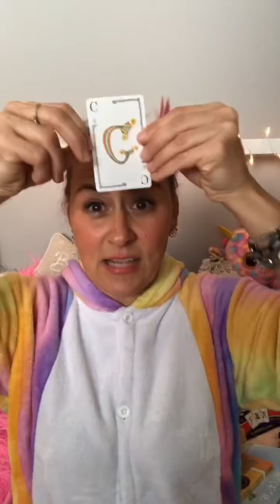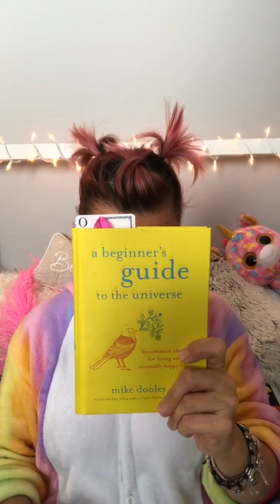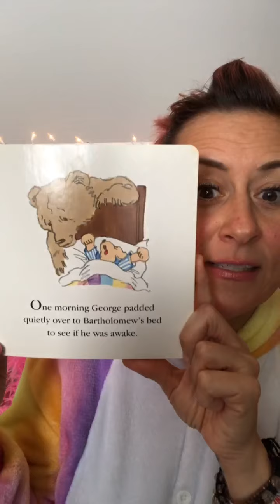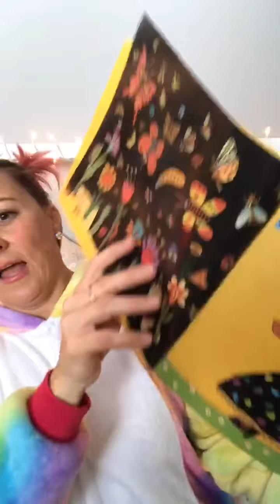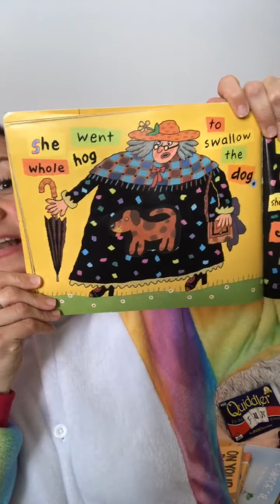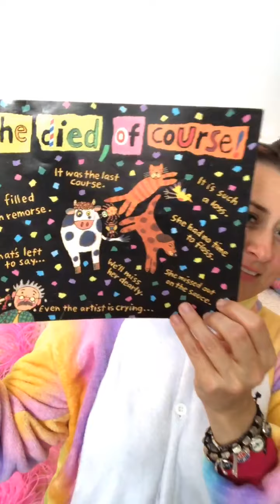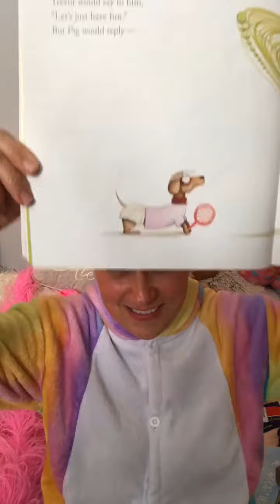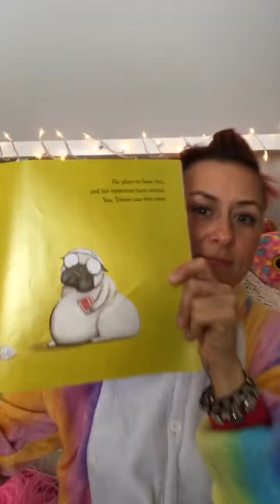Story Time with Donna Vee!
Three books positive intentions and the letter of the day. Today‘s letter was “C”.